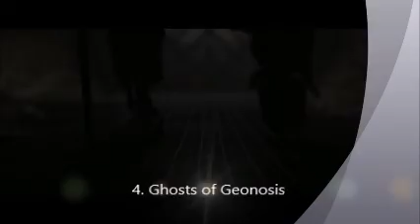Momo's Top 6 Episodes of Star Wars Rebels Season 3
I rank my favorite episodes of Star Wars Rebels Season 3.